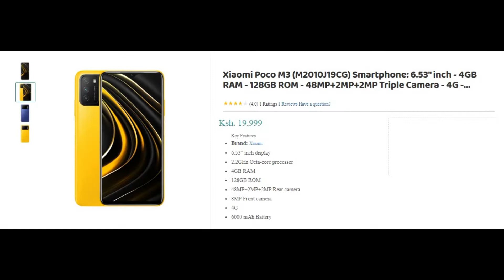Xiaomi Poco M3 Price in Kenya